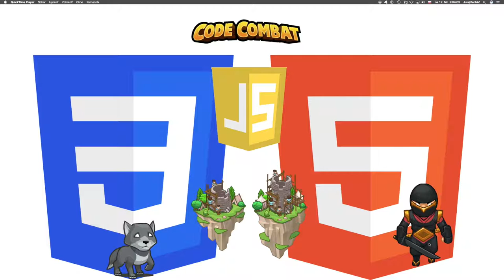🌻360 ☞ JavaScript: Tanec s ohňom║CodeCombat Web Dev 2║ Programovanie s Yetim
Save typing (and your hero) with loops!

Základná syntax, Cyklus while